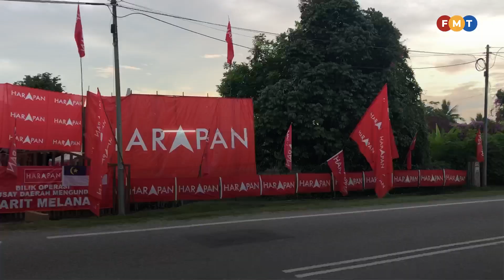Umno’s all geared up and ready to prove its dominance in party’s birthplace, Johor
All eyes will be on the third state elections to be held in less than six months as Umno gears up to prove its dominance in the party’s birthplace, Johor.